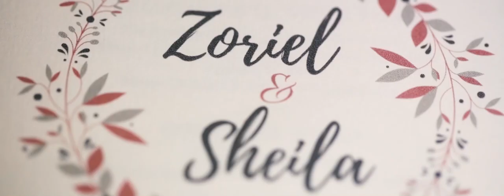Zoriel + Sheila I Same Day Edit I Nuestra Señora de Gracia Parish I Smart Shot Studio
Groom: Zoriel Ladera
Bride: Sheila Bruno
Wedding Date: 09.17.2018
Ceremony: Nuestra Señora de Gracia Parish, Makati City
Reception: City Garden
Photographers: Archie Castillo and Roel Trinidad
Cinematographers: Ohdy Genilo and Ian Genilo
Professional Editor: Almer Angara

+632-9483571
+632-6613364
We know you’ve been waiting for it, and it’s finally here. Download the Smart Shot Studio iOS app right now and
Get it on Google PlayDownload on the App Storeabsolutely free from one of the most trusted photographers in the wedding industry, Smart Shot Studio.

If you would like to learn how you can have your own Wedding Memories like this couple, I encourage you to Check your Date today. I love to meet a bride-to-be who is excited about and cares deeply about having a gorgeous wedding Photographs!

Much Love,
Lito Q. Genilo International Photographer